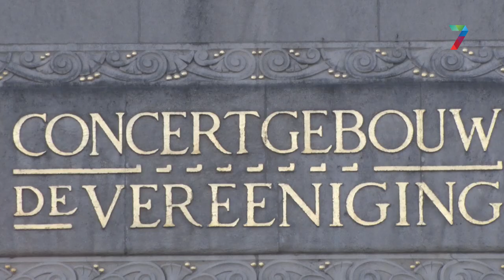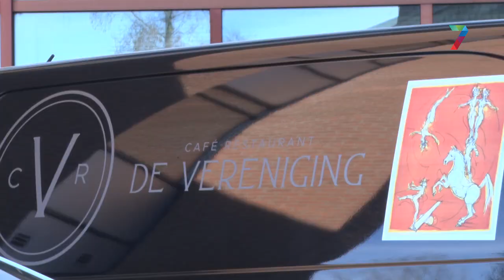Nijmegen bereidt zich voor op de Herenzitting